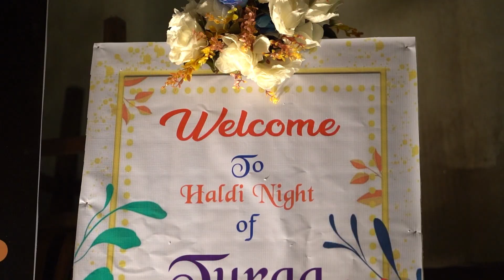Haldi Decoration / Gaye Holud / গায়ে হলুদের ডেকোরেশন /Fruits Cutting Ideas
Haldi Decoration Ideas || Gaye Holud's Fruits Decoration || গায়ে হলুদের ডেকোরেশন

Hello Everyone !!

Hope you all enjoy this Decoration Video and If you want more videos on function Decoration at home then comment please, So I make more Such Videos.

Video Information:
Edited By: Anjum Tamanna